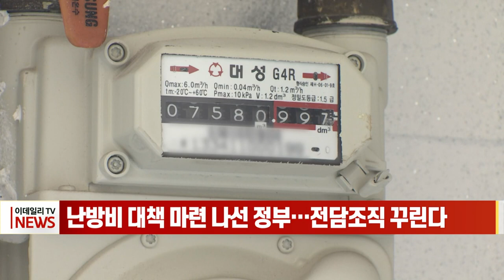난방비 대책 마련 나선 정부… 전담조직 꾸린다 (20230224)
정부가 도시가스, 지역난방 등 난방 방식별로 지원 체계가 달라 초래되는 혼선을 막기 위해 대책 마련에 나섰습니다.

산업통상자원부는 그간 발표된 정부의 난방비 지원 대책이 현장에서 차질 없이 신속하게 집행될 수 있도록 전담조직을 운영한다고 밝혔습니다.

산업부는 "난방 공급자에 따라 지원 방식, 지원 시기 등이 차이가 있어 현장에서 야기될 수 있는 혼선을 방지하고, 관련 기관 간 협조체계 마련을 위해 구성됐다"고 설명했습니다.

전담조직은 지원비 집행에 필요한 정보를 공유하고, 신청 가구, 지원 현황, 홍보 계획 등을 점검해 신속한 지원을 추진할 계획입니다.